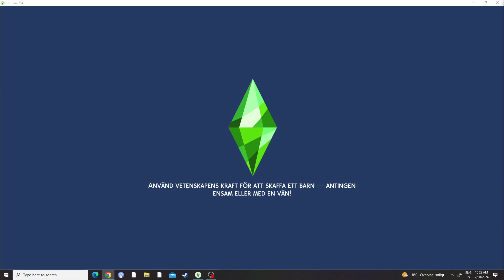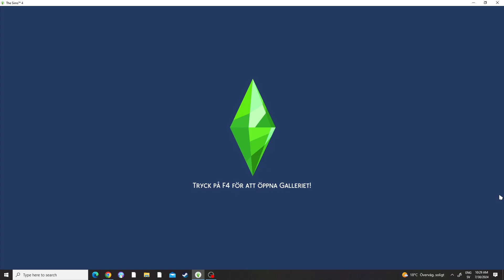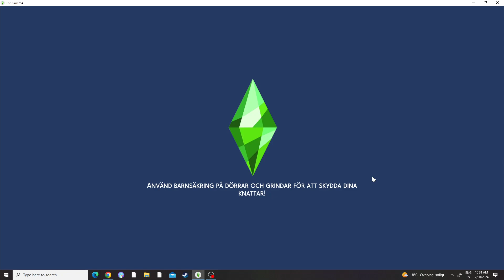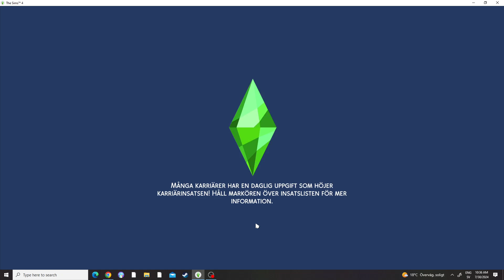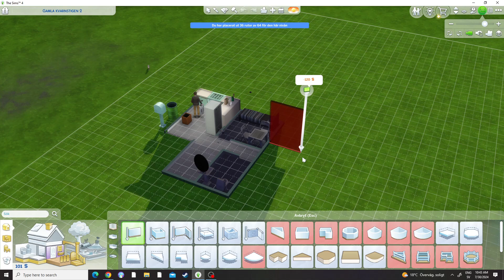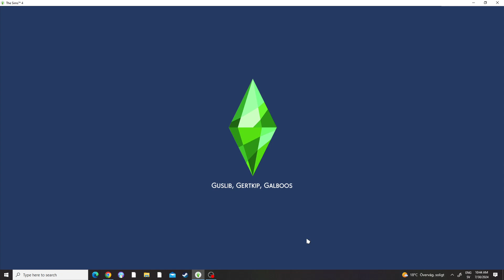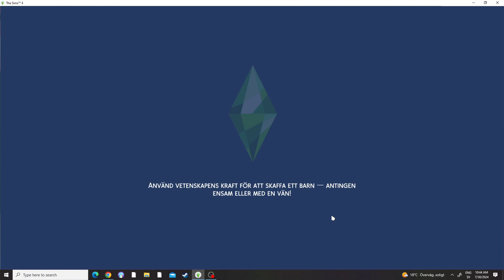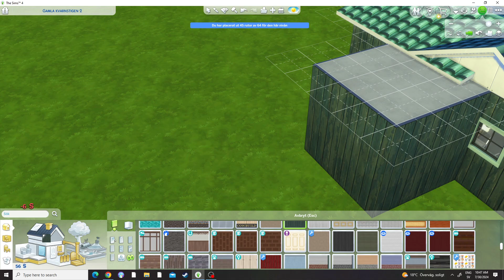10 gen utmaning ep 3 ¤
Hej och välkommen till dagens video. idag har  vi första dagen på jobbet

Ni kan ladda upp saker i Galleriet.
Under # DeadlyKitten

så kommer nårga av sakerna vara me i serien